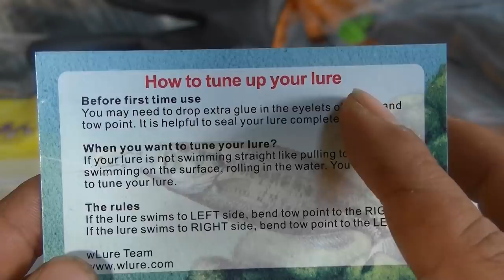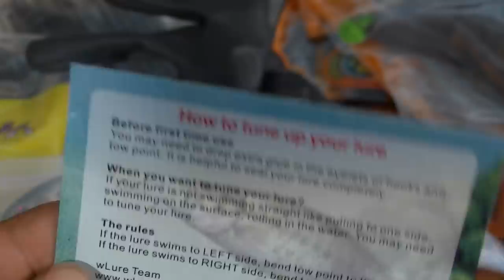物凄くかわいいクランクベイトを購入してみた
このルアーとても、かわいらしいです。それと、レンジバイブの模倣品？みたいなやつも買ったよ～～